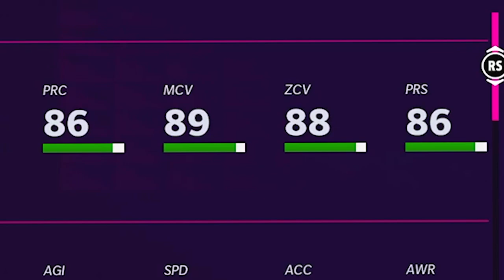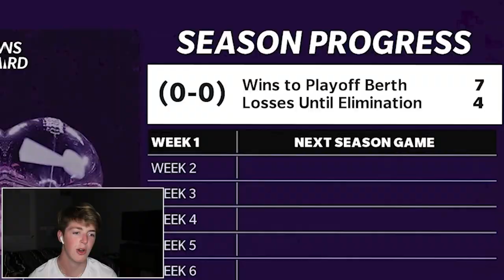Marshon Lattimore FINALLY Got A NEW UPGRADE! Saints Theme Team #12 - Madden 22 Ultimate Team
Click this link and use code "CAZ" for CHEAP coins!

Buy this e-book to learn from PRO Madden players! Use code CAZ